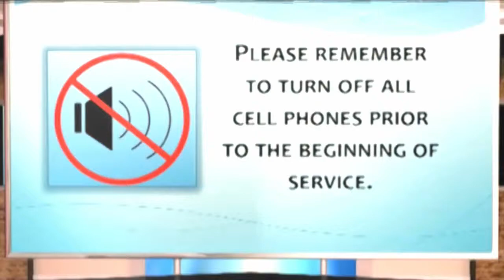331.13 1.2 FINAL NL Family skit